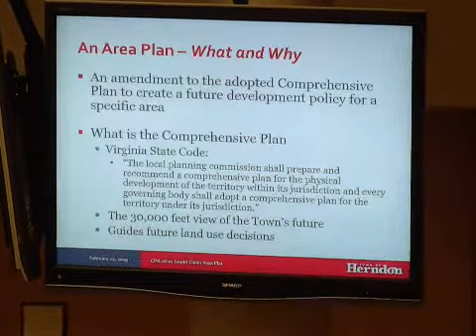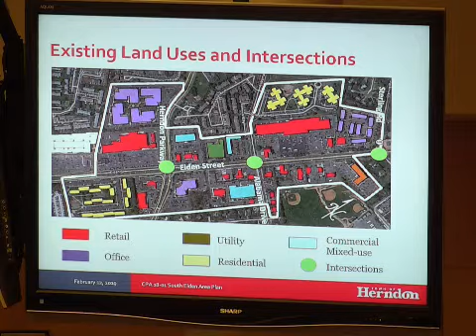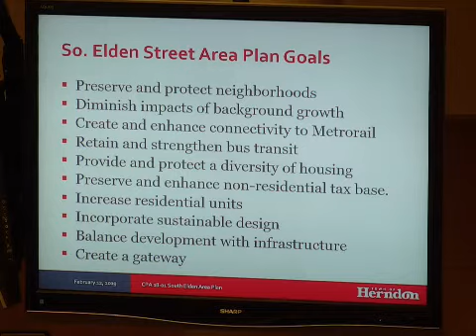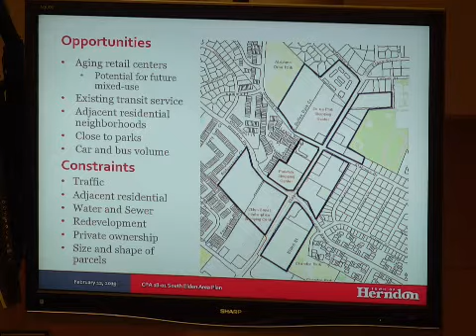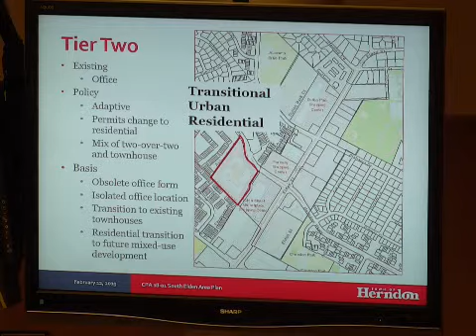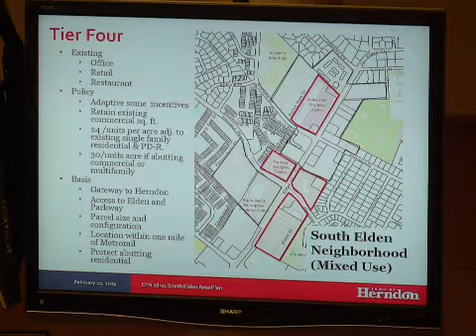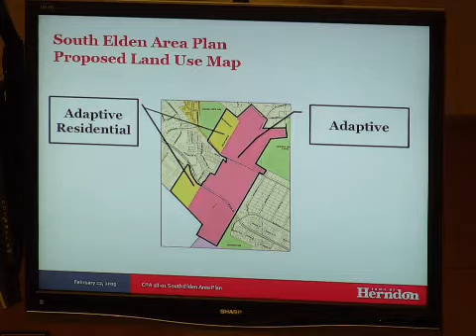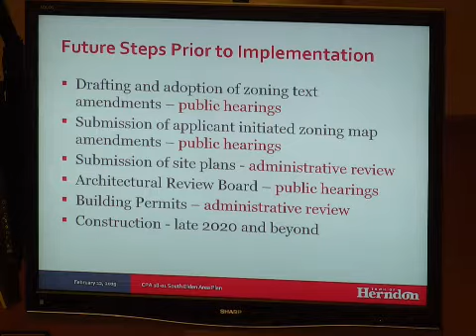Herndon Town Council Public Meeting 02/12/2019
Herndon Town Council Public Meeting 02/12/2019 AGENDA